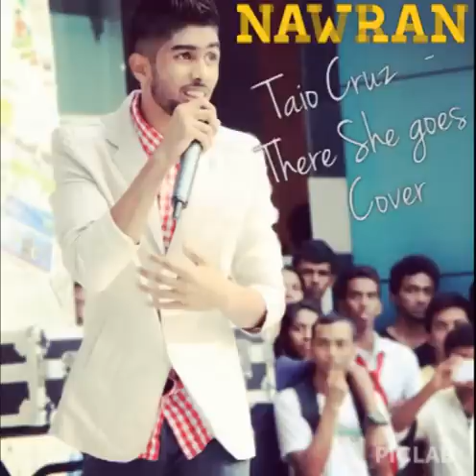Nawran - There She Goes Cover (Taio Cruz)